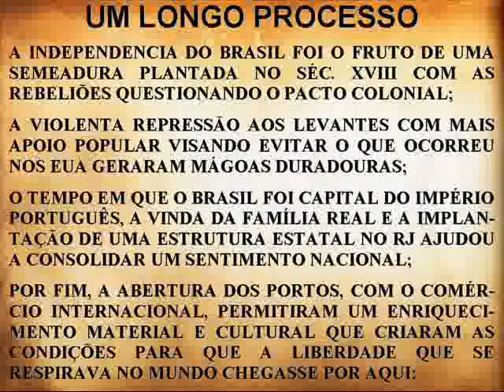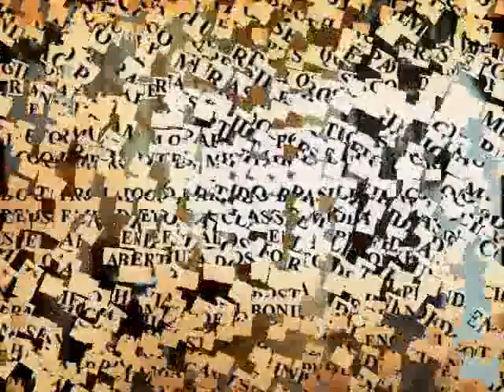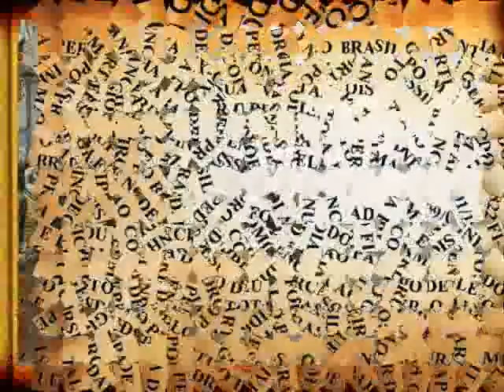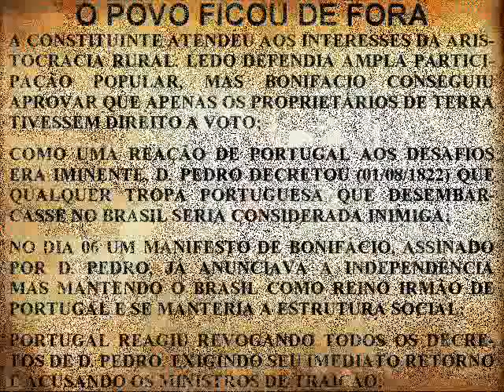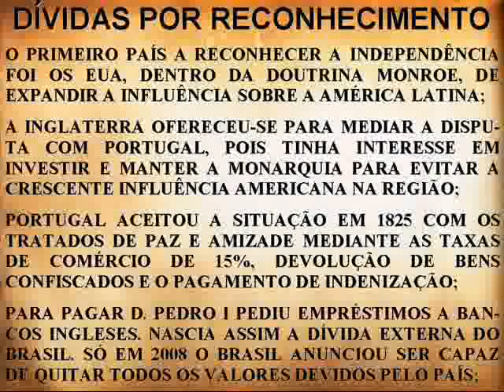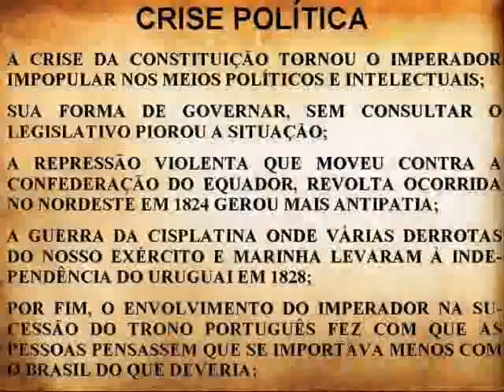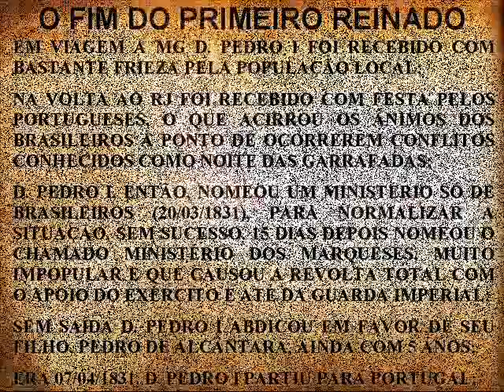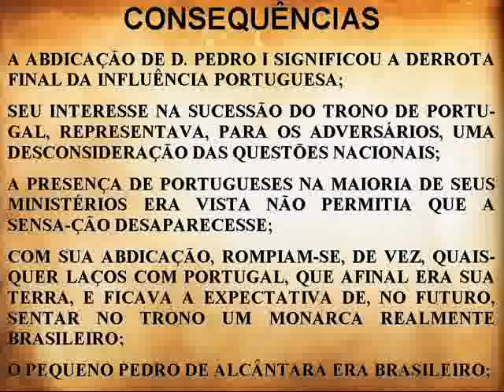Reino de Clio - Independencia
Aula de História do Brasil para Ensino Fundamental